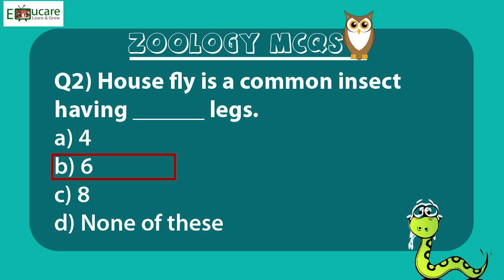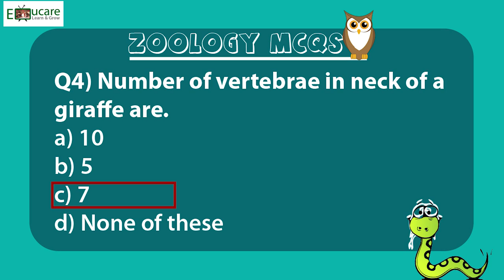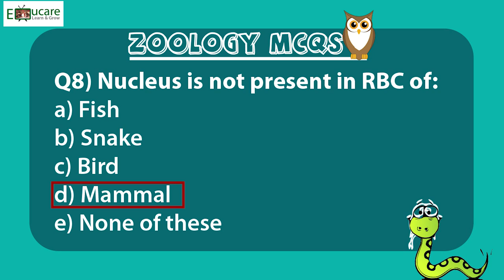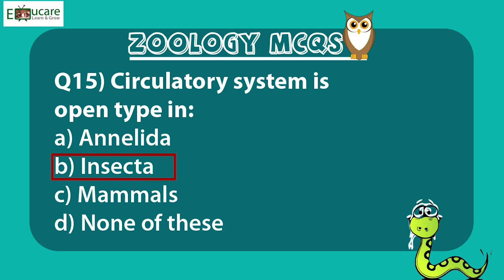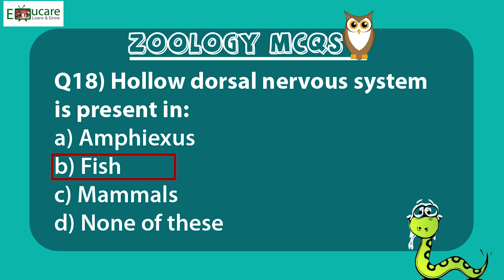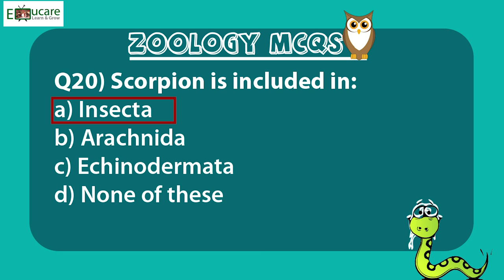zoology past paper solved mcqs Class1 | neet,css,ppsc and fpsc | zoology repeated past paper mcqs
Zoology past paper solved MCQS | Zoology Quiz For PPSC, FPSC, NEET, Lecturer And Competitive Exams . zoology repeated past paper mcqs.
Assalamualaikum!
Welcome To Educare
Our today's video contains multiple choice questions taken from past paper lecturer Zoology. in this video I will discuss 20 Zoology past paper most repeated MCQS. I am sure that this will help you a lot in your preparation of different biological Exams.
This YouTube channel (Educare) is created to help students who take MCQ type competitive exams tests. In Pakistan and India, competitive exams are conducted for the recruitment of jobs. Most of the tests include multiple-choice questions and usually choice ranges from 4 to 5 options. Although in India the tests are composed in Hindi language and in Pakistan these tests are composed in Urdu language but most of the tests are composed in the English language in both the countries. In Pakistan, there are two major testing service commissions one is Provincial testing services commission that is Punjab Public Service Commission (PPSC) and the other is the Federal Public Service Commission (FPSC). Besides PPSC and FPSC there is another testing service commission that is National Testing Service –Pakistan
your response is important so please comment about this  video.
please suggest me how can I improve this channel.
thanks .
Hope this video will help you 😊.
Educare Subscription Benefits;
1. Learn with your favorite teacher
2. Learn all  competitive exam mcqs
3. One Subscription, Unlimited Access
4. Real-time interaction with Teachers
5. You can ask any qustion about your subjet
6. Download the videos & watch offline